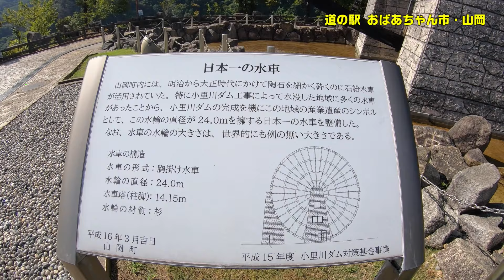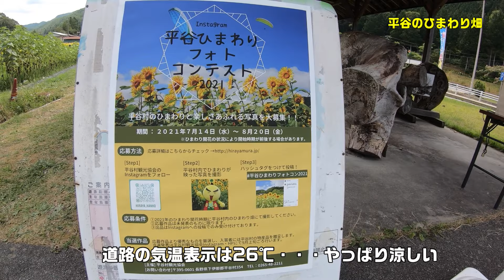【バイク走行動画】「ひらやのヒマワリ畑」 MotoDiary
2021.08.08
長野県下伊那郡平谷にある「平谷のヒマワリ畑」を見てきました。
ここは「道の駅 信州平谷」の脇にあって、3000本のヒマワリがちょうど見頃となっていました。
往路で小休止した「道の駅 おばあちゃん市・山岡」にある日本一の水車も、いつも通り過ぎるだけでじっくり見たことはありませんでしたが、間近で見るとなかなか迫力がありましたので、カットに入れています。
平谷のヒマワリ畑は標高が921メートルあり、気温は26℃(正午)で涼しかったですよ～